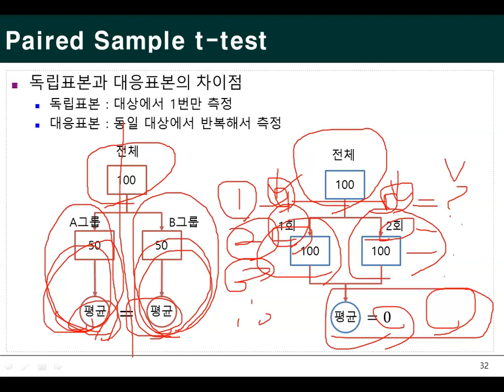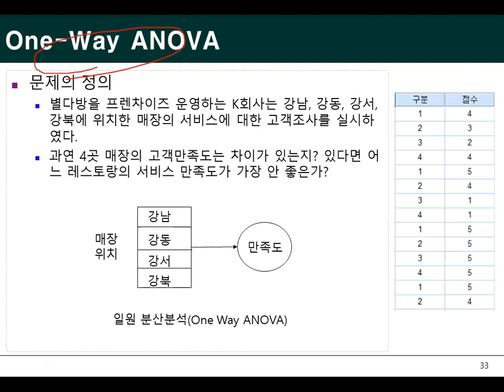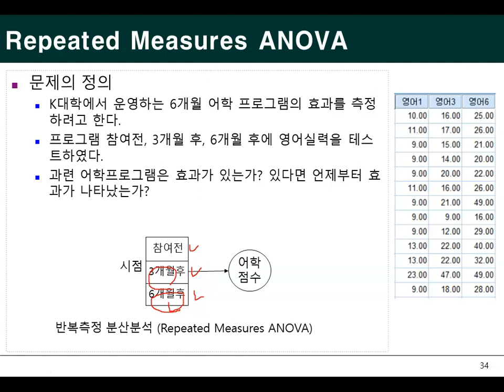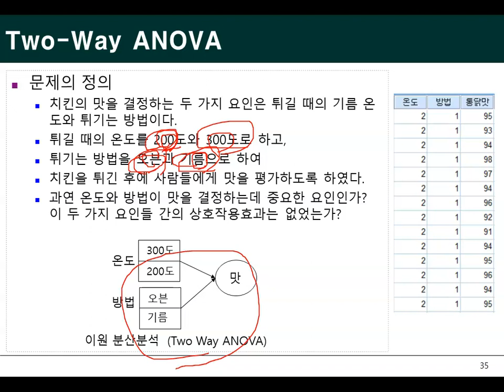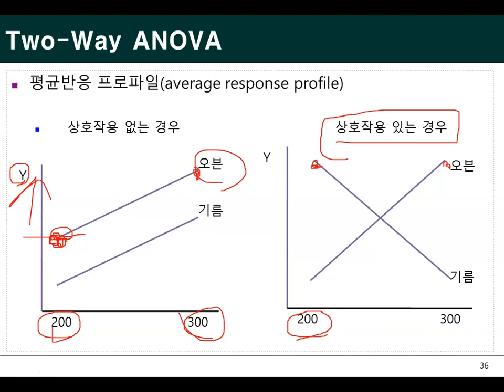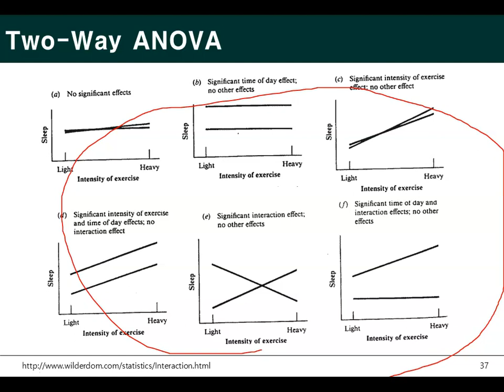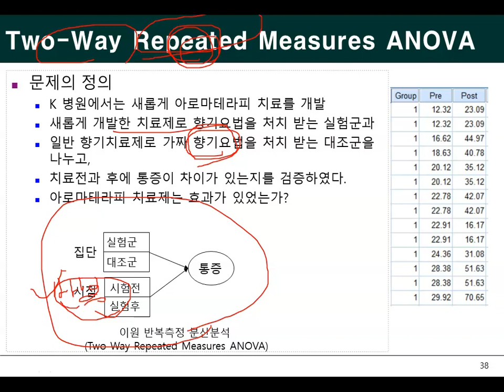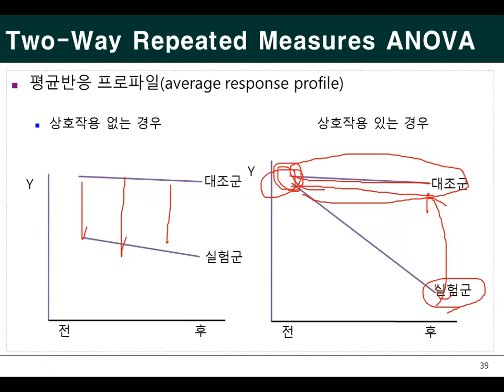Ch09_07.빅데이터와 통계분석(ANOVA)07